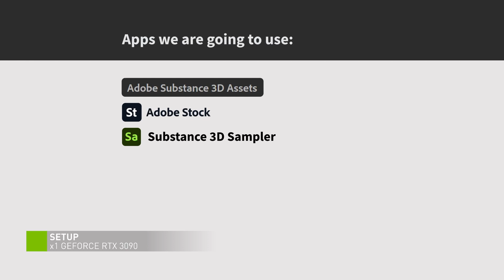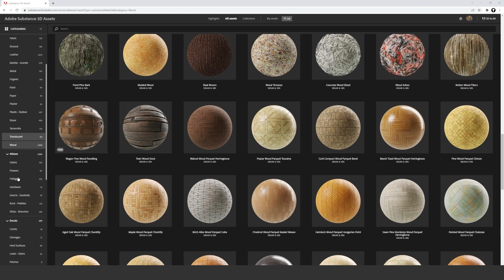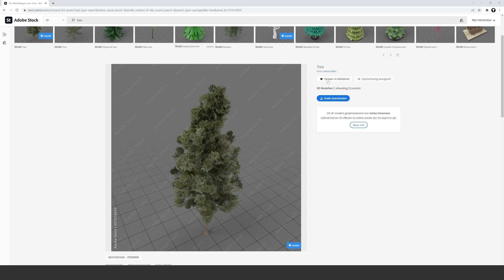Creating A Flying House w/ Anna Natter Part 1: Gathering Assets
Come fly away in our newest Studio Session series. Learn how to create a flying house from incredible 3D designer Anna Natter. Part 1 focuses on gathering 3D assets for the project from Adobe Substance 3D Assets.